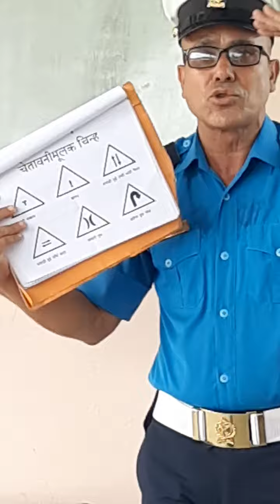के तपाईं असल ड्राईभर बन्न चाहानु हुन्छ ? यदि हो भने यो भिडयो अवस्य हेर्न नभुल्नुहोला जस्ताको तस्तै